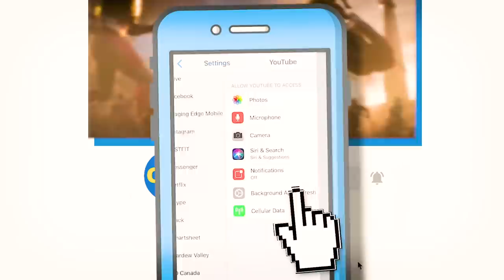10 Actors Who Were Better In DC Movies Than Marvel Movies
Sometimes DC Beats Marvel... This Is One Of Those Times

With comic book movies going from a risky proposition in 1989 when Batman soared at the box office to the highest grossing movies of all time, there’s enough superheroing going around. That means that there are actors who have managed to play both DC characters and Marvel characters. Sometimes it’s within the Marvel Cinematic Universe or the competing DC Extended Universe, and some of them made their choice between Marvel and DC before the shared universe became all the rage. Some of them, like Josh Brolin, have been able to take advantage of split rights to be in three different superhero movies. Avengers have played DC characters, Asgardians have have become superheroes with Greek origins like Shazam. Thor’s girlfriend Jane Foster spent time in the V for Vendetta dystopia as Evie, Ryan Reynolds has found failure, more failure, and then success as Deadpool, Green Lantern, and then Deadpool again. Controversial Batman casting has had a past as controversial Daredevil casting. Actors like Hugo Weaving seem to be collecting franchise roles like they’re souvenirs, managing to appear as an anti-hero of a fascist dystopia and then as a fascist mad scientist in Captain America: The First Avenger. Whether they started in Marvel or DC no part is too big or too small to find out if the actor made a better showing in DC or Marvel. Truth is we watch them all, and the actors are all enjoyable. But for fun, let’s breakdown where they made the best fit.